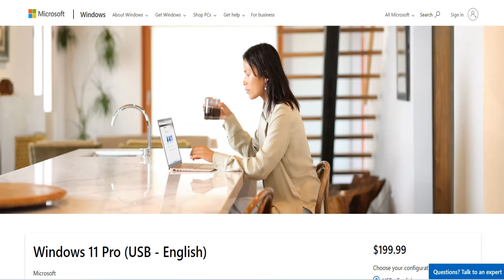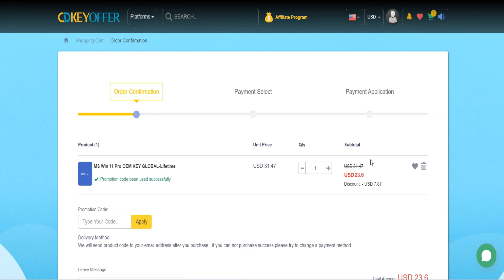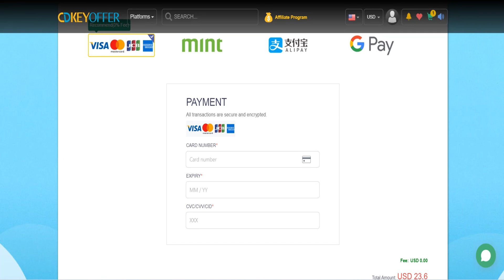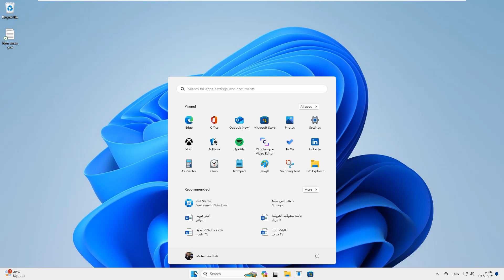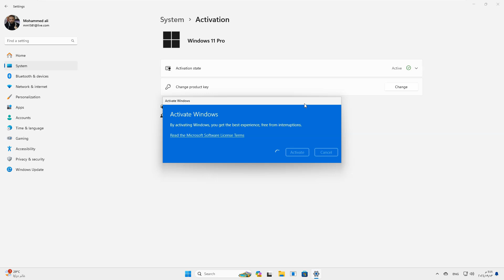من أين يمكن شراء مفتاح ويندوز 11 برو رخيص (الشراء والتفعيل)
يعتبر موقع Cdkeyoffer من المواقع الموثوقة لشراء مفاتيح ويندوزر
روابط العروض